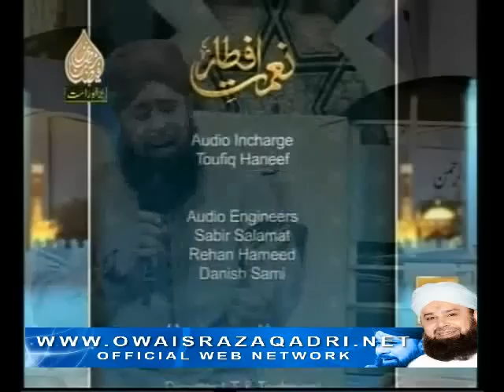Nemat-e-Iftar - Owais Raza Qadri - live - On ARY QTV 10th August 21-Ramadan 2012